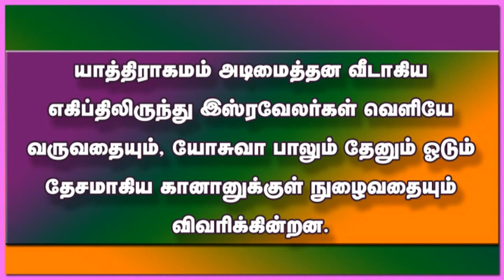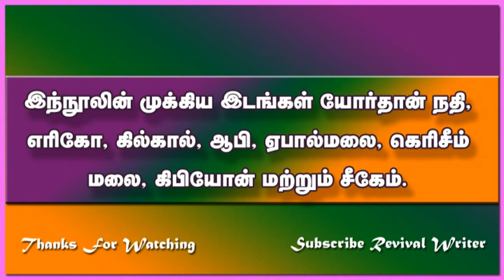யோசுவா புத்தகம் ஓர் அறிமுகம் | Joshua Introduction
ஒவ்வொரு முறையும் யோசுவா புத்தகத்தைப் படிக்கும்போது, தேசத்தை சுதந்தரிக்க தேவன் நம்மைத் துரிப்படுத்துவதை நாம் உணர முடியும்.
தேவன் ஒருவரை புன் குறித்துவிட்டால், அது யாராயிருந்தாலும் தேவன் பயன்படுத்த வல்லவர் என்பதற்கு யோசுவா நமக்கு முன்னுதாரணம். யோசுவாவின் சந்ததி நாமே
தேசத்தை சுதந்தரிப்போமே